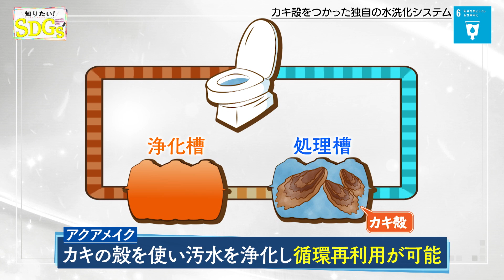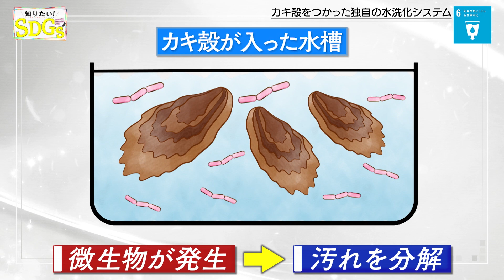知りたい！SDGs #86 |2021年5月20日放送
日本では水洗トイレが当たり前だが、世界ではまだおよそ20億人もの人が衛生的なトイレを使うことが出来ていない。そのうちおよそ7億人が野外で排泄を行っていて、排泄物からハエなどを媒介し、感染症などが拡大する要因になっている。トイレの整備も、感染症を防ぐだけでなく公衆衛生の向上には欠かせない。
今回紹介するのは、広島県福山市にある環境浄化事業を行っている企業。広島県特産のカキの殻を使って、水道や下水道のない場所でも水洗トイレが使えるアクアメイクというシステムを開発している。カキの殻には極めて高い浄化能力があり、トイレから排出される汚水を高度に浄化して循環再利用が可能に。水道や下水道などのライフラインがない場所にも、水洗トイレを設置できるシステムの開発に成功した。
現在、この「アクアメイク」は、公共のトイレを始め、富士山の8号目など全国におよそ700か所設置され、さらに中国やスリランカなど海外にも導入されている。今後は、地震などの災害時に使用できる移動が可能な水洗トイレの開発を進めており、アジア圏の観光地や世界遺産などで水洗トイレを導入し、汚水が浄化され外に汚れが出ないようにしていきたいという。

SDGs って何？ どうして必要なの？
これから先の未来…　自分たちの青い地球はどうなっていくんだろう…
今、世界では温暖化、貧困、格差社会…　様々な地球規模の課題がある。
そこで、国連加盟国すべての国が2030年までに普遍的に取り組む“持続可能な開発目標”を定めた。
それが「SDGs」。掲げられた17の目標で、日本の達成率は79.6％！世界から見ると19位となっているため、さらにランキングを上げていくことが重要となる。
「SDGs」を子供や若者、高齢の方にもわかるよう、番組ナビゲーターの皆藤愛子がSDGs の全体コンセプトや、SDGs の各目標をひとつひとつわかりやすく解説！また、目標の解決に取り組んでいる事例も紹介していく。

▼出演者
ナビゲーター：　曽田麻衣子
ナレーション：　金本涼輔

《放送⽇時》
毎週(木) 22:55～23:00　BSフジにて好評放送中！